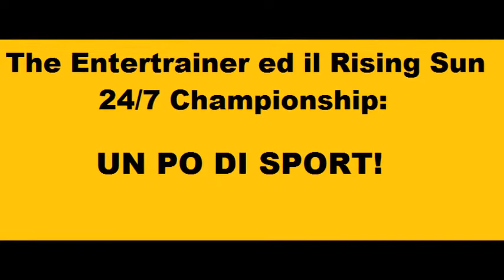24/7 Title: 05/06/2017, Kronos vs. The Entertrainer (?)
Kronos è diventato "accidentalmente" campione, e The Entertrainer deve ora trovare il modo di rivincere il titolo 24/7, contro un avversario amico, e parecchio più grosso di lui: ce la farà?